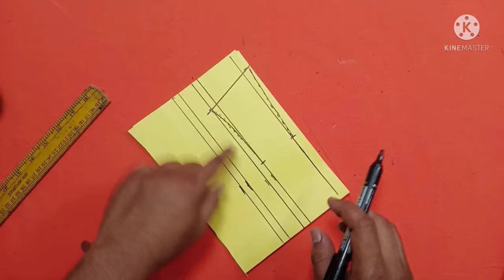pathani kurte ka coller cutting | how to make collar cutting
In this video we have told you how to do collar cutting for pathani kurta.